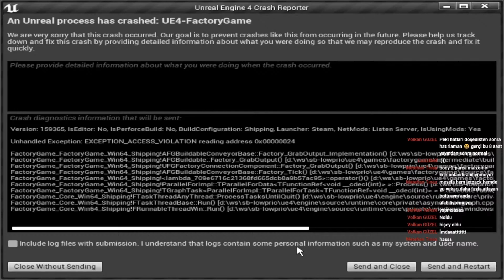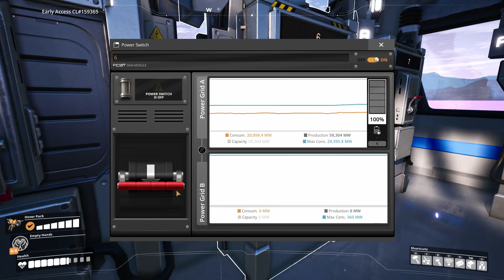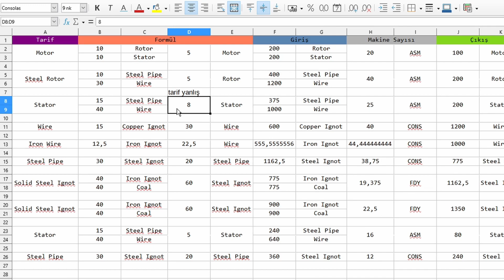Japon Mucizesi Gitsuvishi MOTOR FABRİKASI l Satisfactory EP16 l Türkçe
Dakikada 100 Motor üreten Gitsuvishi motor fabrikamız artık oyun sonuna kadar ihtiyacımız olan bütün motoru bizim için üretecek. Tabi önce ben yaptığım hataların sonucunda fabrikalarımı yeniden tasarlamak veya modifiye etmek zorunda kalmaktan kafayı sıyırmazsam, ehe :)

Satisfactory oyununda Akycha yıldız sistemindeki  MASSAGE-2(AB) gezegenine gönderilmiş bir "öncüyüz". FICSIT adlı bir şirket için çalışıyoruz ve şirket gezegenin kaynaklarını kullanarak kendilerine teslimat yapmamızı istiyor. Zaman geçtikçe teslim etmemiz gereken eşyaların kompleksliği artıyor ve teslimatlar bu sepepten dolayı gittikçe zorlaşıyor. Oyunun hikayesi yapımcılar tarafından hala gizli tutulmakta ve henüz hiç kimse tahminlerden öteye gidemedi.